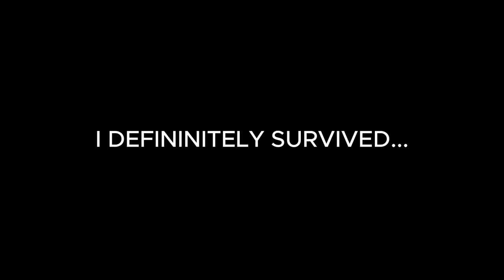2vs8 Dead By Daylight BROKE ME...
I didn't dominate anything, I actually might be the worst survivor in the history of Dead By Daylight. I did get some funny moments though, so I hope you enjoy!  Possible killer video next??